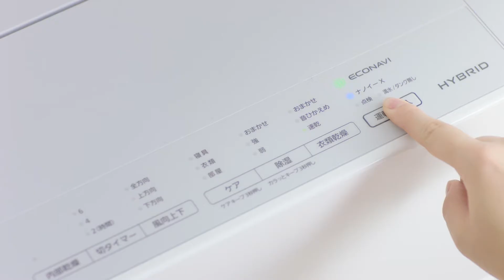【ビックカメラ】Panasonic コンパクトタイプ 衣類乾燥除湿機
Panasonic提供 コンパクトタイプ 衣類乾燥除湿機について動画でご案内致します。説明ページはこちら！